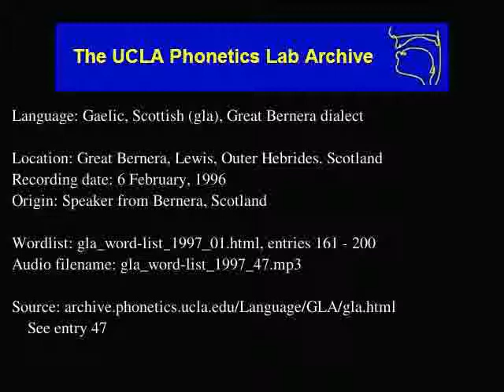Gaelic, Scottish audio: gla_word-list_1997_47